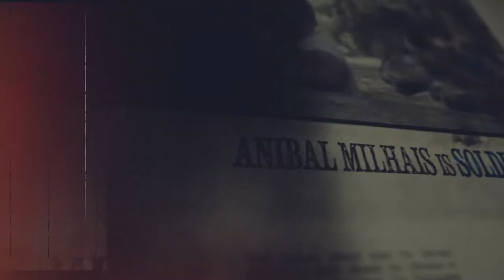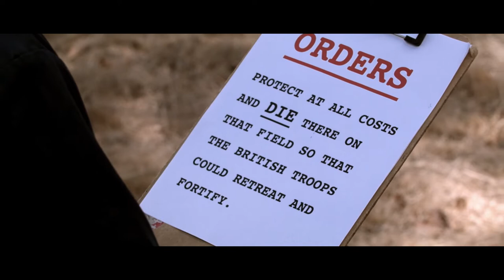PORTUGUESE LEGENDS Anibal Milhais